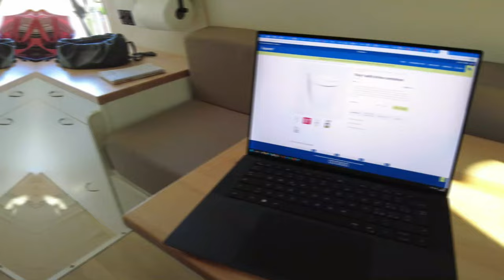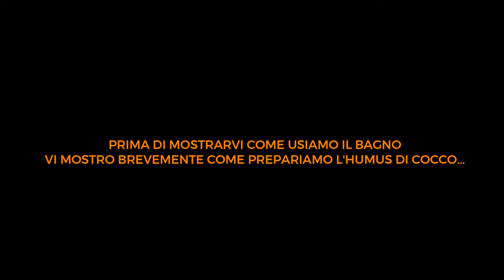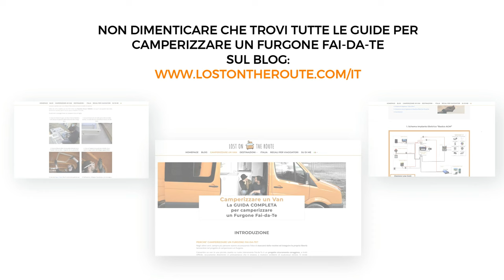Camperizzare un Van: Come Funziona il Bagno Compostabile a Secco 🚽🚐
In questo video vi parlo del nostro bagno compostabile Fai-da-Te (anche detto "bagno a secco"), vi mostro come è fatto, come lo utilizziamo, come lo puliamo e perchè lo abbiamo scelto.

Questo articolo va a corredare la seguente guida completa che trovate sul Blog di LostOnTheRoute:

🔵 ACCESSORI E PRODOTTI CHE ABBIAMO USATO PER COSTRUIRE ARANCINO:

🌱HUMUS FIBRA DI COCCO

00:00 Intro
01:03 Bagno Chimico o Compostabile?
02:52 I Prezzi sul Mercato
04:28 Il Nostro Bagno Compostabile
07:35 Preparare Humus di Cocco
10:04 Usiamo il WC
12:28 Puliamo il WC :)
14:49 Perchè abbiamo scelto un Bagno a Secco